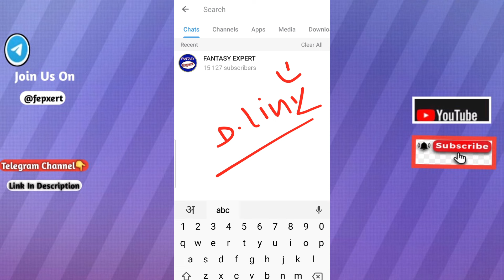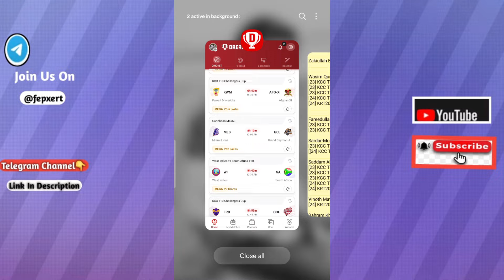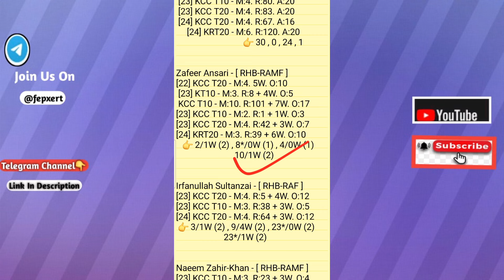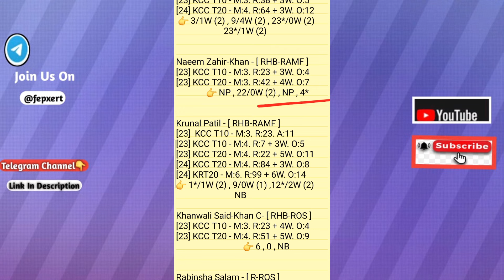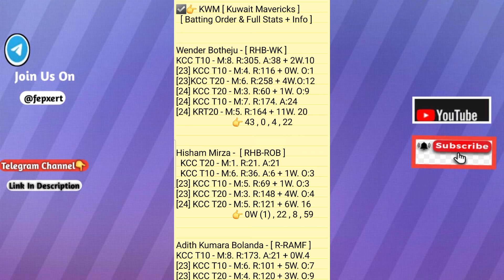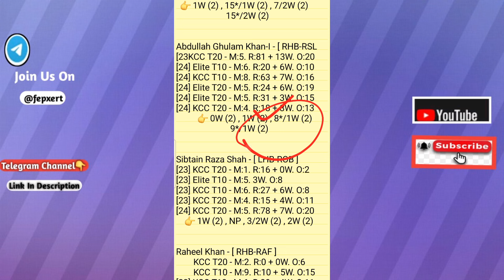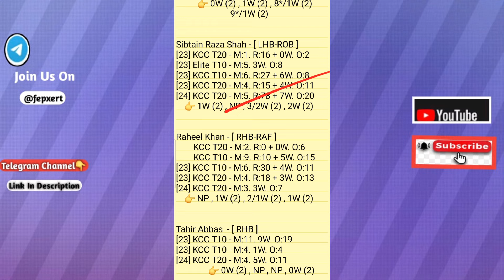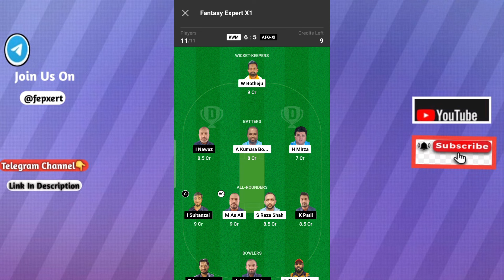kwm vs afg xi dream11 prediction |kwm vs afg-xi dream11 team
Kuwait Mavericks vs Afghan-XI 20TH T10 Match KCC Summer T10 Challenger Cup Series 2024 Match Prediction Video
KWM vs AFG-XI Dream11 Prediction

1. This analysis is based on my Understanding,knowledge and instinct. While selecting your team, consider the points mentioned and make your own decision.

2. Dream 11 takes great care to comply with all central and state legislation in India to ensure that users are fully protected. Every contest on platform is carefuly designed to comply with applicable statutes and regulations in India. Dream1 constitutes a 'game of mere skir, which makes the Dreamll game exempt from the provisions of the Public Gambling Act, 1867 (PGA) Dreamil is a legitimate business activity protected under Article 19(Dg) of the Constitution of India

3."This Game Invols an element of
    Own Risk"